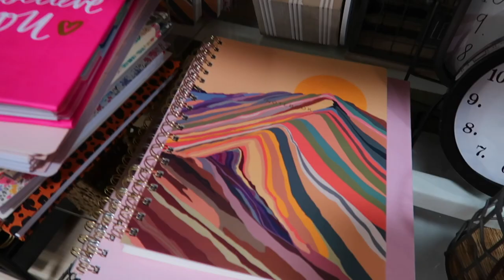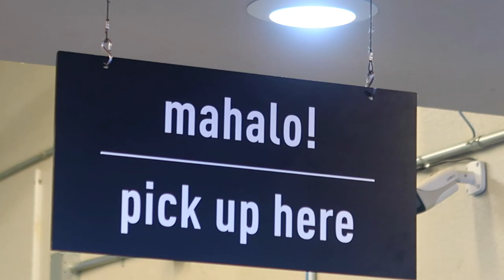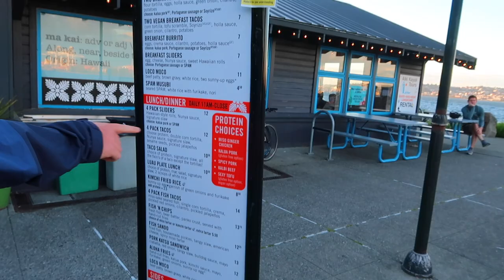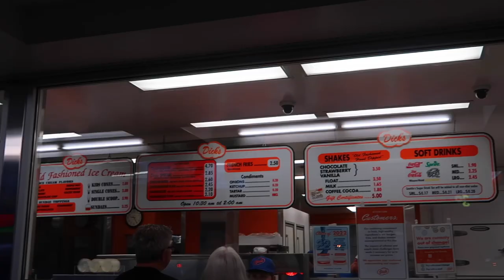BEING TOURISTS IN OUR OWN TOWN - TOUR WEST SEATTLE WITH US 2022 - WEST SEATTLE 2022 - DICKS BURGERS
AMAZON FAVORITES:

LUG TRAVEL BAG:

MICROFIBER BEACH (TRAVEL) TOWELS:

GoPro HERO9 BLACK CAMERA:

Canon PowerShot G7X Mark II Digital Camera:

Monitor Stand Riser Desk Organizer:

Bookshelf for Desktop Storage:

ART MARKER SET:

CURRENT PHONE CASE:

FETCH APP -2000 BONUS points w/ REFFERAL CODE:
5KKJA